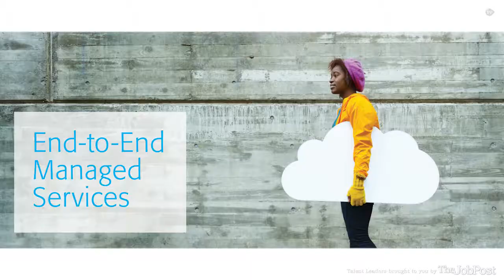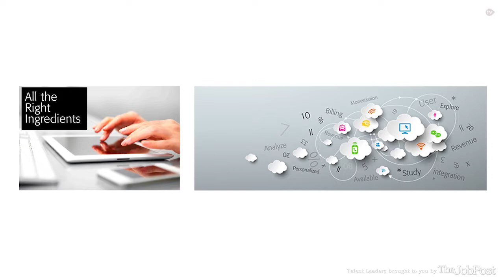Talent Leader Interview (Short) - Sian Morris, Comverse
Questions
Q. What does your company do?
Q. Size of your recruitment team?
Q. Core locations and number of employees?
Q. Main channels used to recruit?
Q. Changes within the recruitment industry?
Q. Thoughts on TheJobPost?